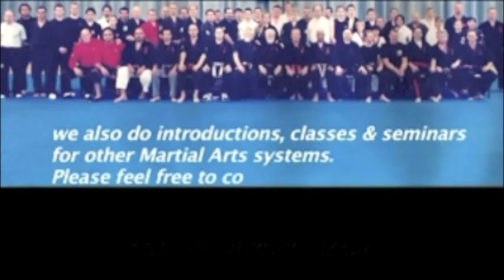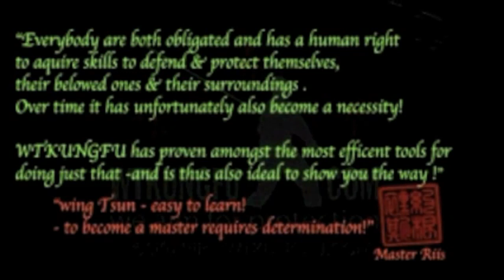WTKUNGFU (wingtsun) Sifu Riis about Groundfighting II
Sifu Riis 5. PG Master and Founder of WTkungfu demonstrating & and explaining some of the basics of groundfighting at a danish wingtsun anti grappling seminar.

How Bad do you want it? Are you willing to seek out the best trainers? To work hard? Are you willing to endure the pain success requires? Are you willing to drag yourself up from the bottom to the top and do whatever it takes?

and visit us at facebook WTKUNGFU